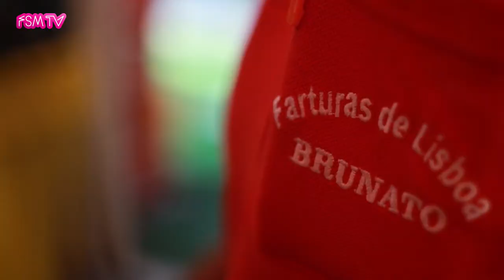Feirar por dentro: Farturas Brunato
Cada Feirante tem uma história própria, esta é a do Sr. Carlos Gonçalves.

A TV da Feira está no Meo Kanal, na posição 8008.